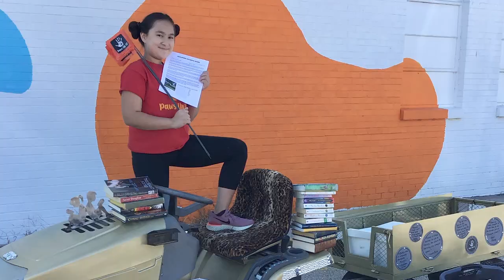Girls on the Run - 2022 Annual Video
Girls on the Run inspires girls of all abilities to recognize their individual strengths while building a sense of connection in a team setting. Visit GirlsontheRun.org to learn more.